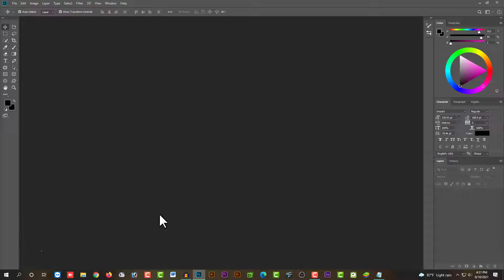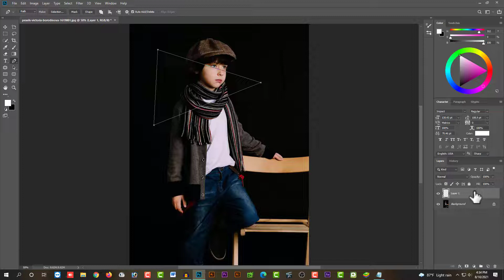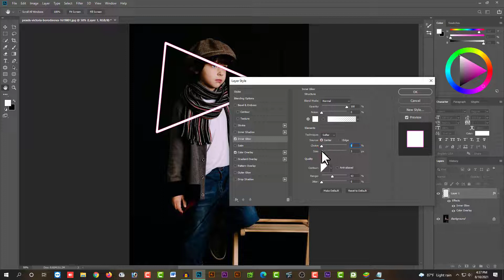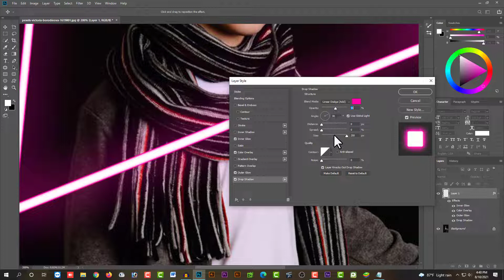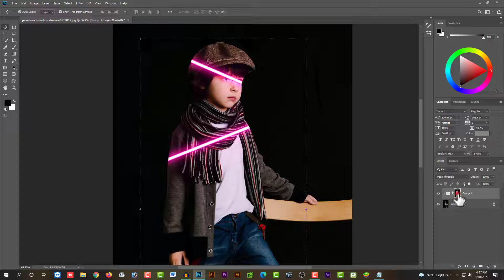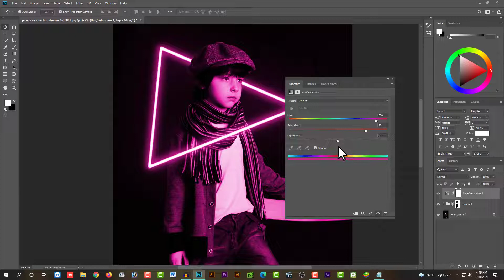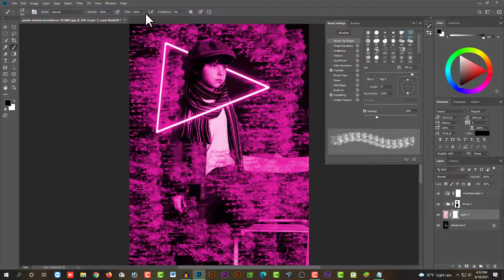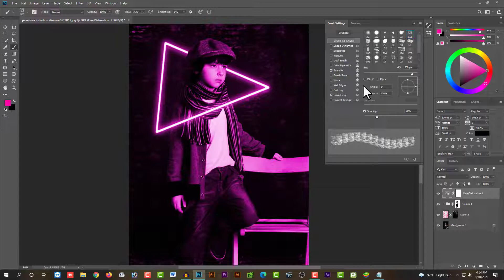Neon light effect on picture using photoshop in bangla tutorial ছবিতে অসাধারন লাইট ইফেক্ট ফটোশপ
This video show how to use Neon light effect on picture using photoshop in bangla tutorial